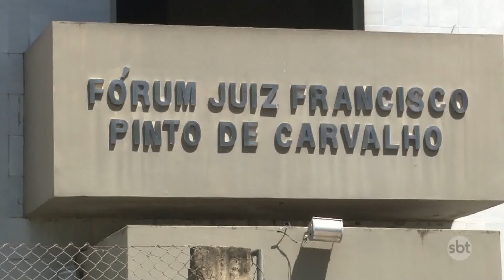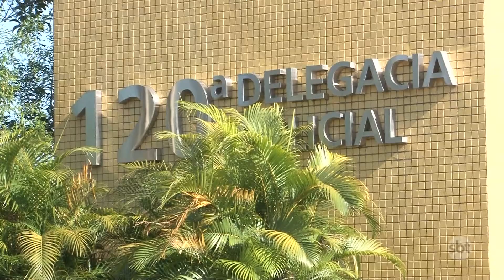VEREADORA DE SILVA JARDIM É PRESA ACUSADA DE FRAUDE NAS ELEIÇÕES DE 2016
A POLÍCIA PRENDEU EM SILVA JARDIM A VEREADORA MARCILENE MENDONÇA XAVIER, DO PP. ELA ESTÁ AFASTADA DO CARGO DESDE DEZEMBRO DO ANO PASSADO E É SUSPEITA DE FRAUDAR A ATA DE CONVENÇÃO PARTIDÁRIA. JÁ SÃO TRÊS POLÍTICOS PRESOS NO MUNICÍPIO EM MENOS DE DOIS MESES.